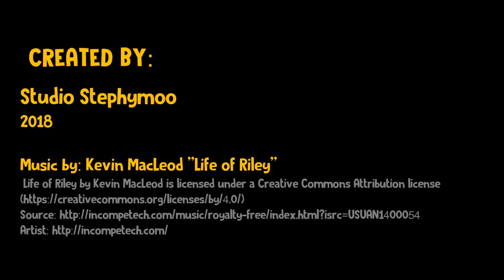How to make a pony bead snake by Studio Stephymoo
Have fun creating an adorable snake out of pony beads! Fun and a hit with my 2nd through 5th grade classes!